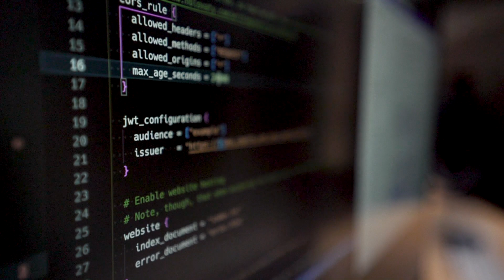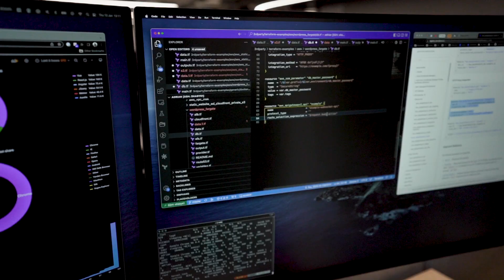How Adrian Drives Impact Through Data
Meet Adrian. As part of our Database team, his day-to-day work involves all things — you guessed it — data. Whether he’s optimizing data exploration for our engineers or ensuring its accessibility to regulators, Adrian’s work keeps our trading systems performant, fast, and compliant.

After a career across the tech industry, he values HRT's collaborative culture and opportunities to make a tangible impact.

Follow HRT!